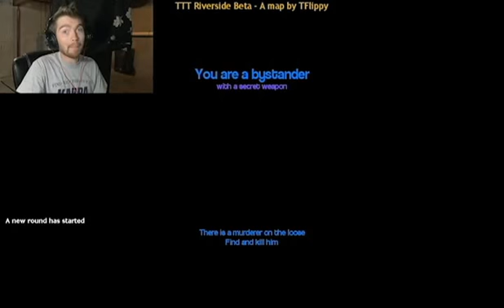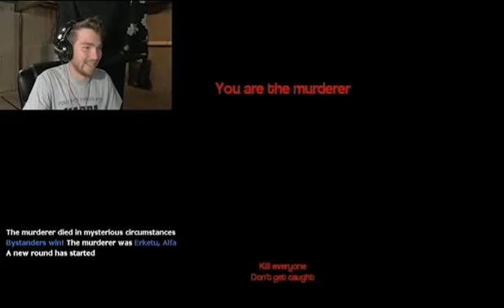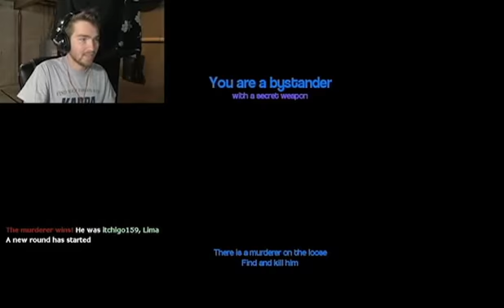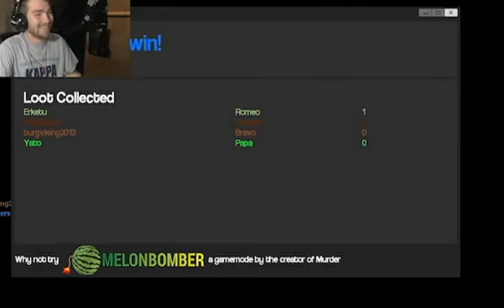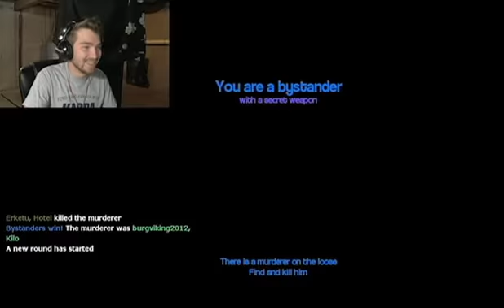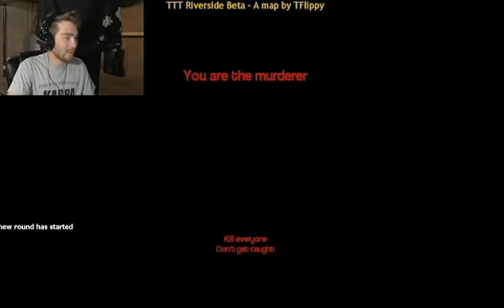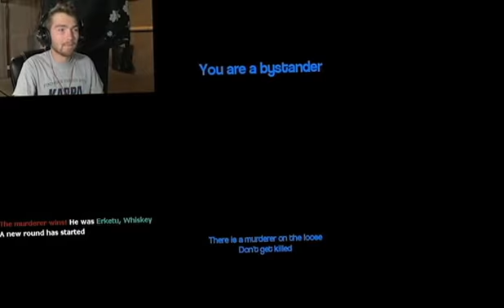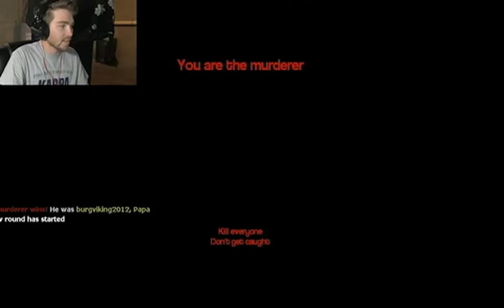Playing in the Street | Murder w/Friends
Sometimes you just need a few friends to play dodge the car in the street!!!